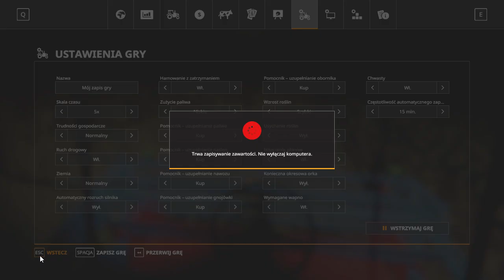Farming Simulator 19- koszenie owsa i rzepaku